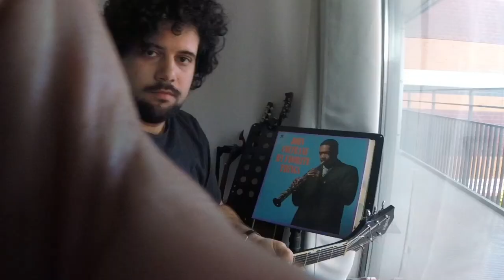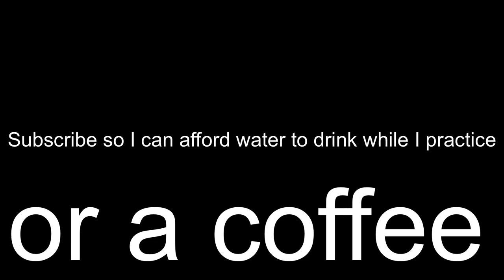PRACTICING Julian Lage’s “Guitar Etude #1”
Follow Me On
GEAR
Guitar: Godin ACS Slim (Cedar Naturel) / Gretsch Electromatic / Antonio Carvalho (Guitarra Portuguesa)
Cam: GoPro HERO 5 Session/Samsung Galaxy S9
Editing: GoPro Studio/Adobe Premiere Pro CC 2018/Audacity